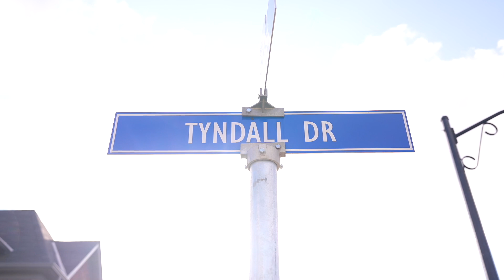74 Tyndall Drive East Gwillimbury Bradford Ontario (Video Tour)